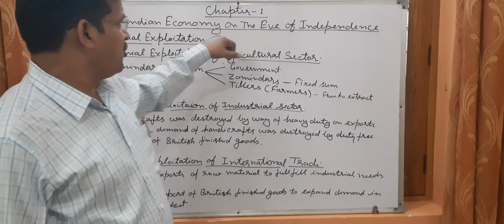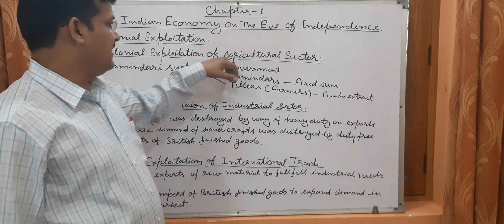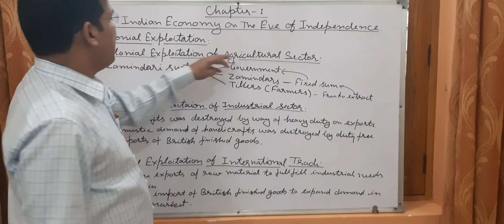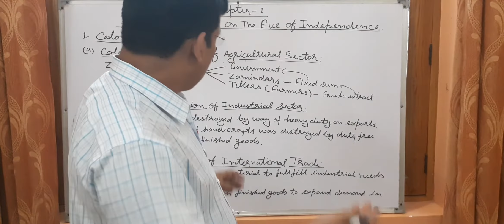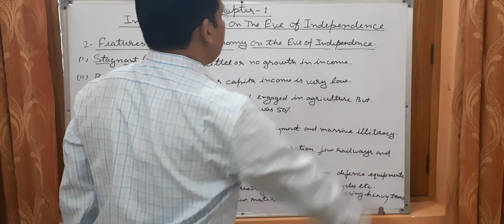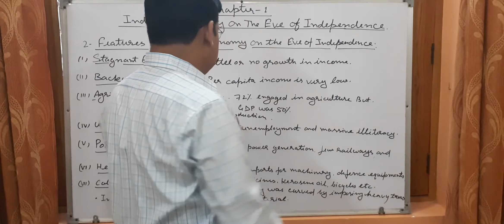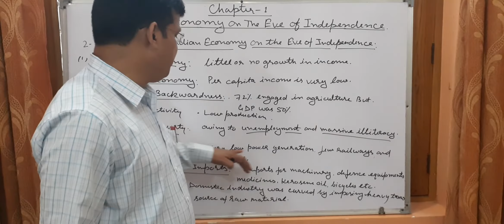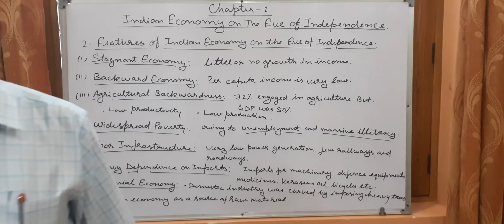CLASS 12 | Indian Economic Development | Indian Economy On The Eve Of Independence | PART-1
BY DINESH CHANDRA RAI
CLASS  12
Chapter  1 : Indian Economy on the  Eve  of Independence
Topics  Covered: ● Colonial Exploration Of The Indian Economy
                               ● Under The British  Rule
                               ● Features  of Indian  Economy  on the Eve  Of Independence